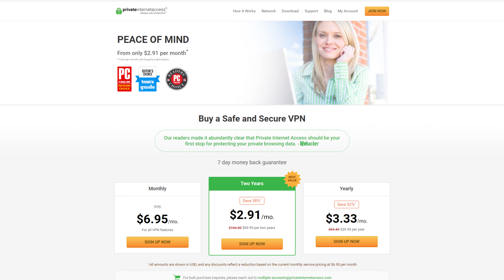IT Student 2019 Update -Should You Study IT?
Today we have a chat about Studying IT and being a student in the IT world

Intro:
Rootkit - Real Love
Outro:
Rezonate - Rebirth